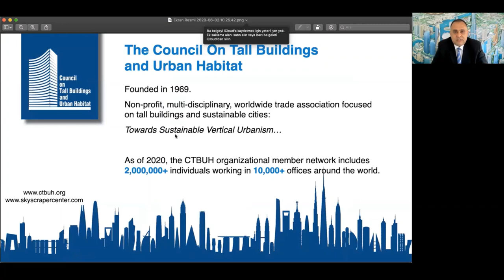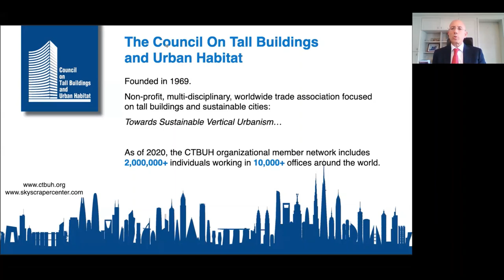CTBUH Turkey Webinar: Technological Changes to the Workplace (Turkish)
CTBUH Turkey hosted a discussion addressing how the global COVID-19 pandemic will impact the future of construction and work. Three leaders in the industry shared how they are working, planning, and strategizing in the rapidly shifting work environment worldwide.The online panel discussion covered the implications of present-day changes and challenges on a global scale, laying a foundation for the formulation of best practices that will aid in futureproofing the industry. Please note, this event was conducted in Turkish.

Presenters
Mehmet Sami Kılıç, Country Director, Turner International
M. Sani Sener, President & Group CEO, TAV Construction
İzzet Garih, Chairman, Alarko Holding